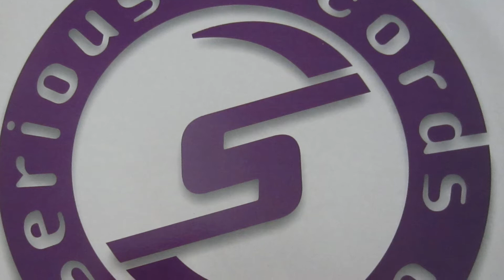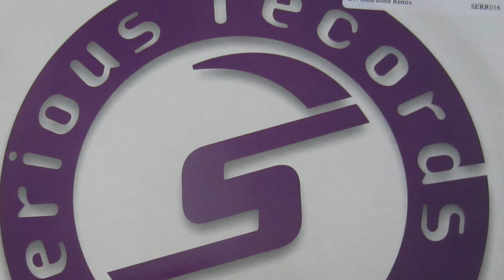The Conductor & The Cowboy - Feeling This Way (Original Mix) 2000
Label;  Serious Records - 2000